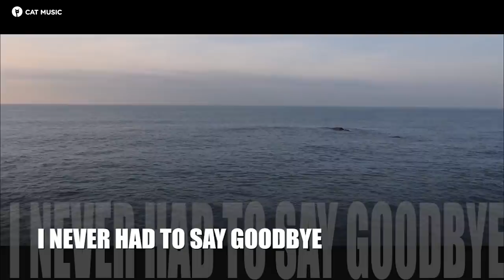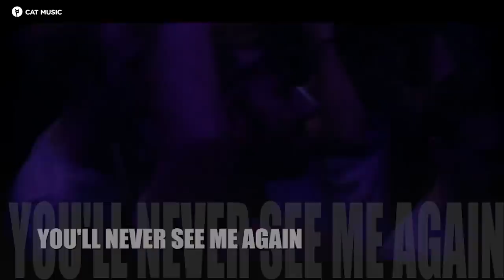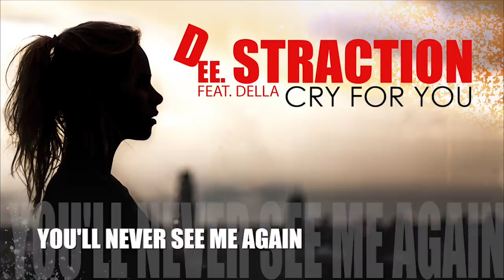DEE STRACTION feat. Della - Cry for you (Lyric Video)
Watch the official music video for CryForYou performed by DEE STRACTION feat. Della

Music & Lyrics: Jonas Von Der Burg, A. Bhagavan, Niclas Von Der Burg;